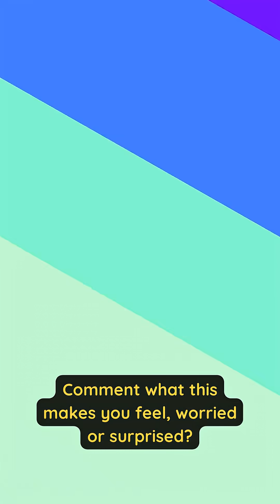Mosquitoes Have Reached Iceland… And That’s a Big Climate Warning 🦟❄️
For the first time ever, scientists have found a mosquito species living in the wild in Iceland — a country once believed too cold for mosquitoes to survive. The discovery of Culiseta annulata signals how climate change is shifting ecological boundaries. While immediate health risks are low, experts warn this could open the door for new pests and disease vectors in the future as Arctic regions warm faster than the global average.